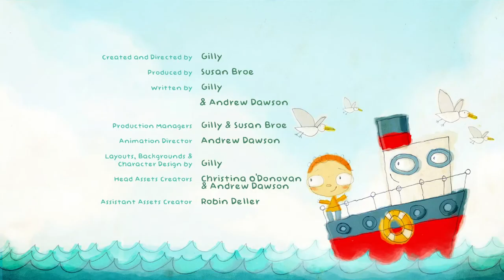Den kdy Henry potkal ponožku